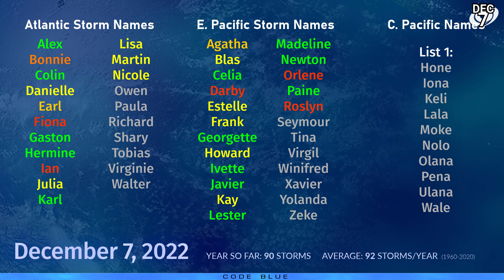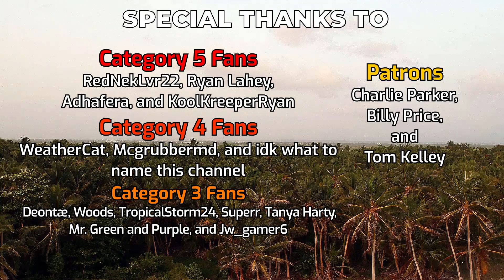Large cyclone approaching India, Sri Lanka - Tropical Weather Bulletin December 7, 2022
A large cyclone has developed in the Bay of Bengal over the course of the last 24 hours, and is now blowing up winds of 50 miles per hour as it approaches the coast of southern India and Sri Lanka. Tropical storm winds are expected to begin later today as the storm draws nearer, and will likely peak before tomorrow. Weakening will begin before the storm eventually makes landfall near Chennai late this week.

Meanwhile, the Atlantic is also attempting to produce late season activity, with a non-tropical low taking shape in the open ocean. The system will continue northeastwards and the window for formation into a tropical or subtropical cyclone should close by the end of the week.

In the Western Pacific, a tropical cyclone could form by the weekend as it approaches the Philippine islands, and is likely to deliver heavy rainfall to Samar and the Bicol Region, regardless of development. This system could become a typhoon as it curves northwards east of Luzon next week.